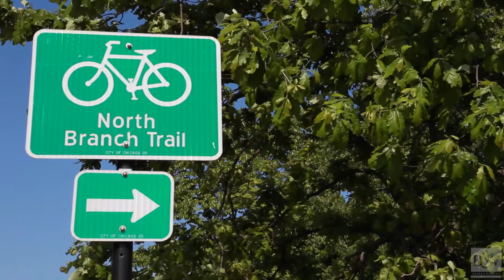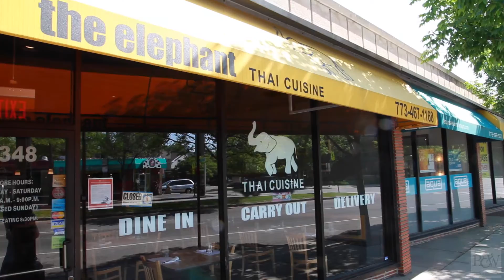Chicago Neighborhoods - Edgebrook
Edgebrook is a striking Chicago neighborhood filled with history and small town charm. Find out what neighborhood is right for you at BairdWarner.com.